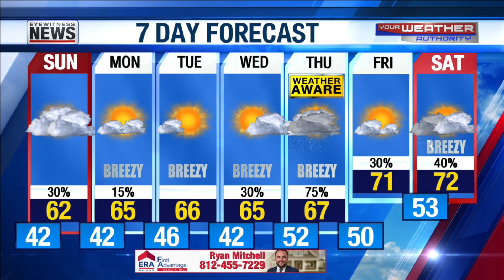10pm weekend close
10pm weekend close